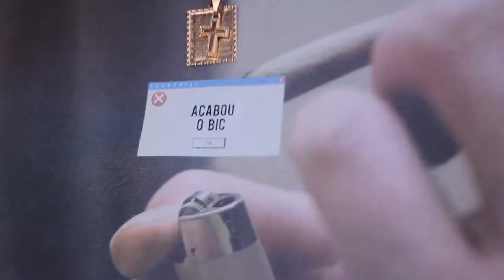Loja Forthetruestore - Corte de gringo